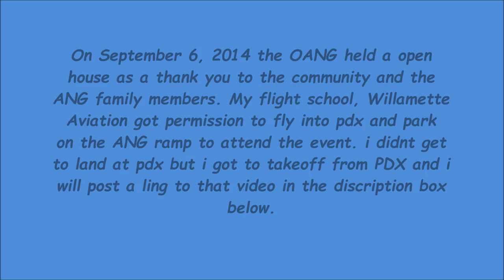Muliple Oregon ANG F-15s takeoff and a unrestricted climb at Portland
PLEASE READ.
This was the first time on the Oregon Air National Guard ramp. On September 6, 2014 the OANG held a open house as a thank you to the community and the ANG family members. My flight school, Willamette Aviation got permission to fly into pdx and park on the ANG ramp to attend the event. i didnt get to land at pdx but i got to takeoff from PDX and i will post a link to that video below.

My takeoff from PDX at intersection Echo. i got ti see the F-15s land at while holding short at Echo them a 767 lined up after me. this video was filmed by Planesguy.

Filmed: September 6, 2014.
Airport: Portland International Airport
Aircraft: McDonnell Douglas F-15 Eagle
Registration: ?
Runway used: 10R
Route: PDX-PDX
Flight:?
Filmed with: Nikon D5100.
Filmed from: Oregon Air National Guard ramp